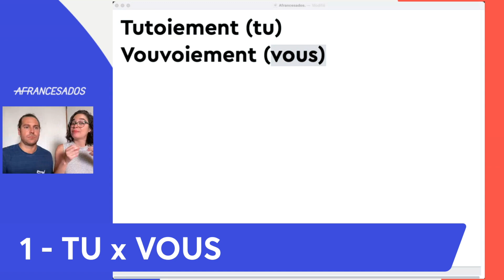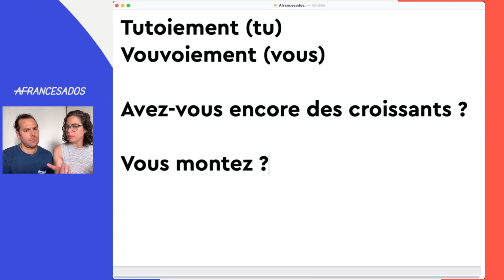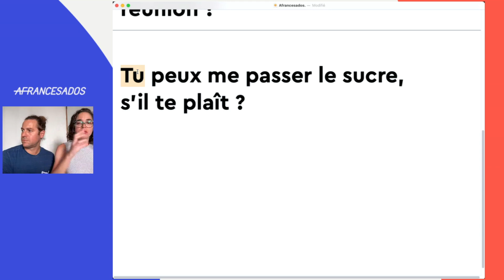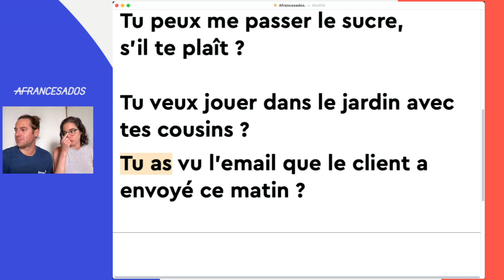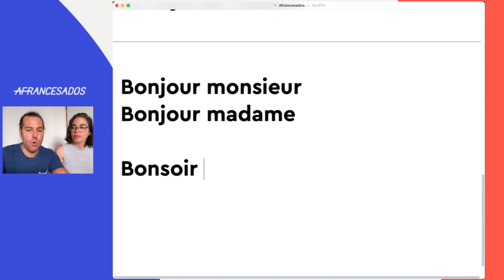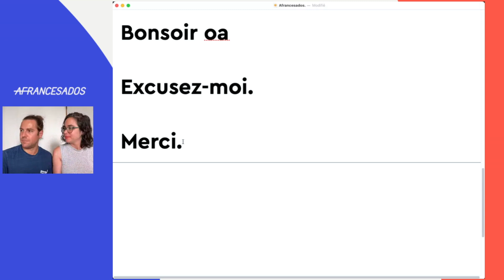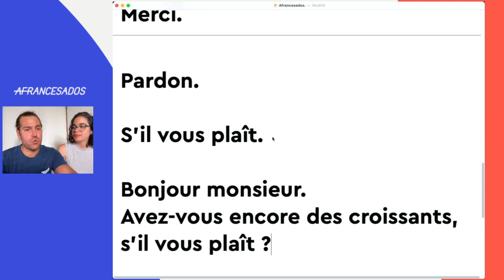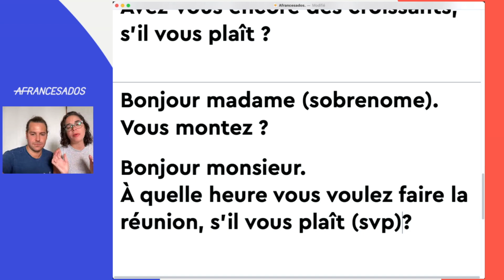Francês Formal VS Informal: Aula completa | Afrancesados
🇫🇷 Aprenda as diferenças entre o francês formal e coloquial para ser bem tratado pelos franceses!

🚀 Curso de Francês Método Afrancesados® - Tudo o que você precisa saber para garantir sua vaga no Curso

Faça isso para ser super bem tratado(a) na França

Os franceses nunca vão ser chatos com você se você fizer o que a gente vai te falar...

Isso porque essa má fama dos franceses é um grande mito. O que acontece é que os estrangeiros chegam na França sem falar o mínimo de francês e sem conhecer o mínimo da cultura francesa e acabam sendo grosseiros e mal educados segundo os costumes locais. Aí os franceses acabam pagando na mesma moeda e todo mundo se acha chato heheh

Mas isso nunca vai acontecer com você porque hoje desvendamos a grande diferença entre o francês formal e o francês informal, para você saber quando, como e com quem usar cada um deles e ser educado(a) em todas as situações na França.

Você vai descobrir:
- Quando usar o TU e o VOUS com exemplos práticos
- O que fazer quando você não sabe se deve ser formal ou informal
- 7 palavras essenciais para ser educado(a) em francês